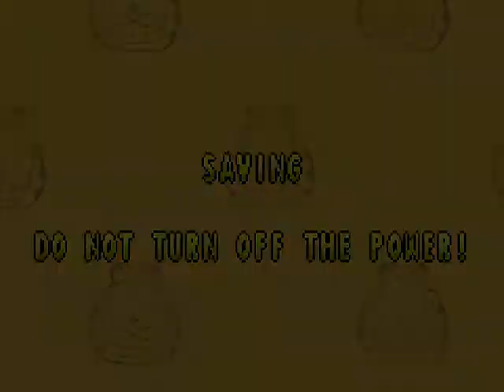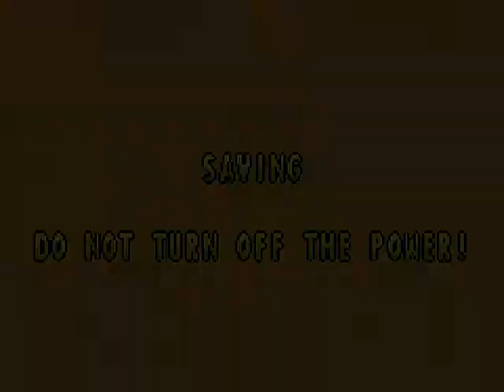More Games Gameplay [010] Garfield and his Nine Lives